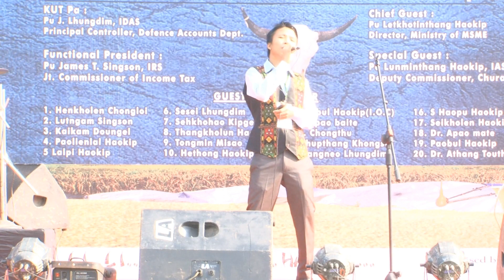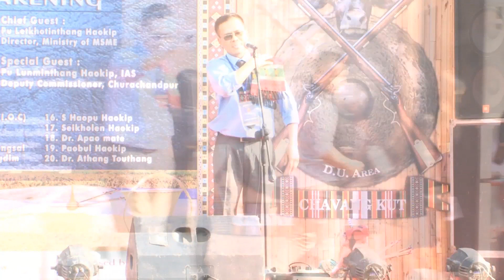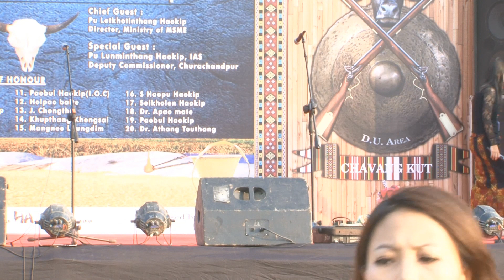DELHI KUT 2015 Session 01